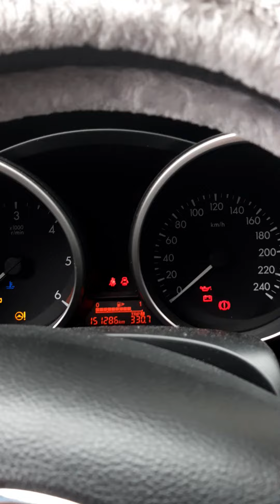bikarovic kung fu